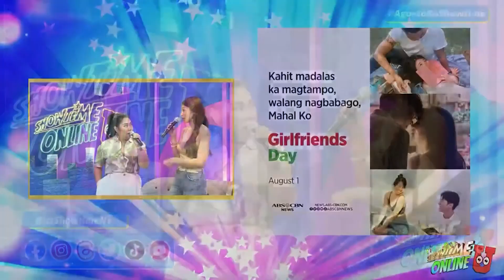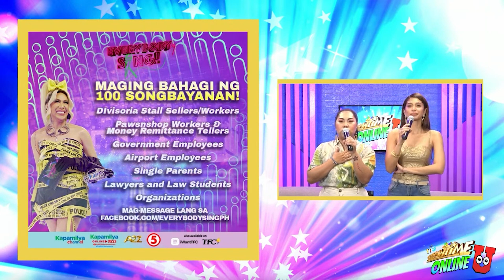Showtime Online U - August 1, 2023 | Full Episode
WATCH: Showtime Online Universe Full Episode - August 1, 2023.